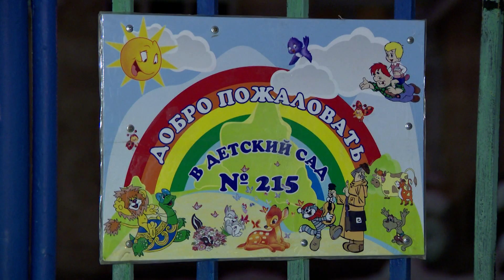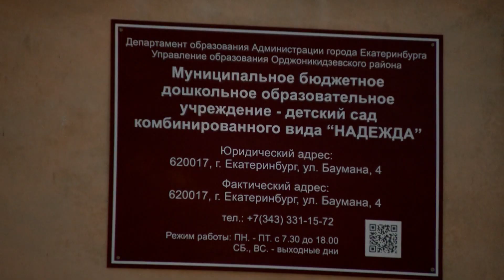САДИК ВЫГОНЯЕТ ДЕТЕЙ НА УЛИЦУ В СЕРЕДИНЕ УЧЕБНОГО ГОДА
В Екатеринбурге детский садик решил закрыться и в срочном порядке решил родителям перевести детей в другие детские сады. Родители говорят, что детский садик хотят снести, чтобы на его место что-то построить.